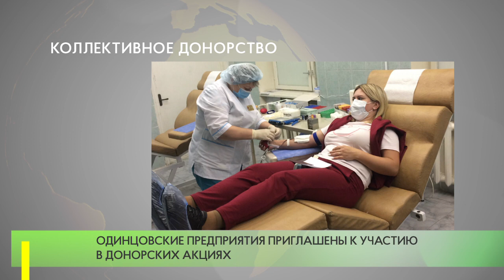Коллективное донорство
Отделение переливания крови Одинцовской областной больницы обращается к руководителям и сотрудникам предприятий округа.